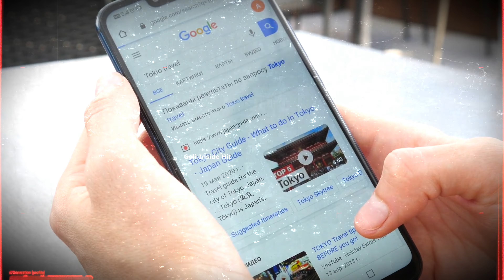ಮಲಗುವ ಮಂಚದ ಕೆಳಗಡೆ ಸುರಂಗ ಮಾರ್ಗ ನೋಡಿ ಮಾಲೀಕನ ಹೃದಯ ಬಡಿತ ನಿಂತು ಹೋಗುತ್ತೆ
ಮಲಗುವ ಮಂಚದ ಕೆಳಗಡೆ ಸುರಂಗ ಮಾರ್ಗ ನೋಡಿ ಮಾಲೀಕನ ಹೃದಯ ಬಡಿತ ನಿಂತು ಹೋಗುತ್ತೆ @goliinsidehit